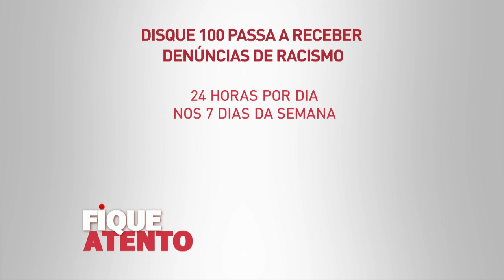Disque 100 passa a receber dois novos módulos de denúncias de racismo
FIQUE ATENTO - 23.12.15: O serviço do governo que recebe denúncias de violações de direitos humanos, Disque 100, passa a contar com dois módulos novos de denúncia. O primeiro é para violações contra juventude negra, mulheres ou população negra em geral; o segundo recebe denúncias contra comunidades quilombolas, ciganas e religiões de matriz africana. O serviço funciona 24 horas por dia.